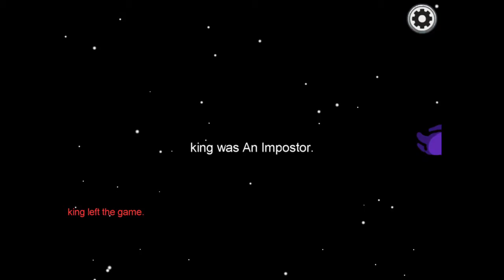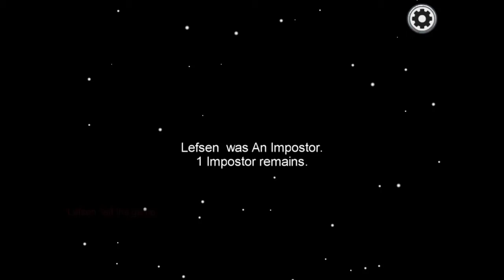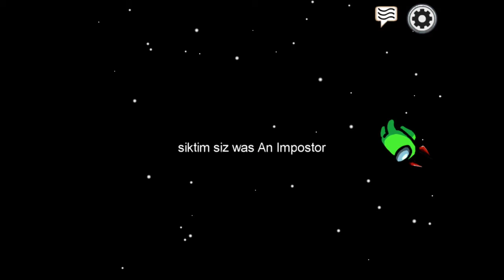Among us | Skeld gameplay part 3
Hope you enjoyed or enjoy this video.

Put 🟢or🔵in the comments.